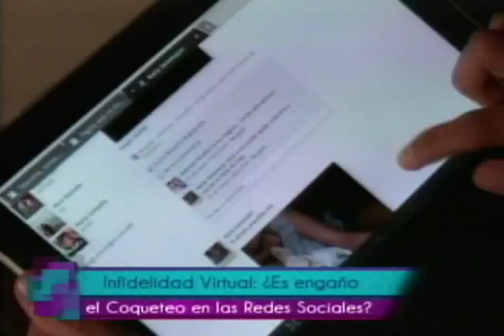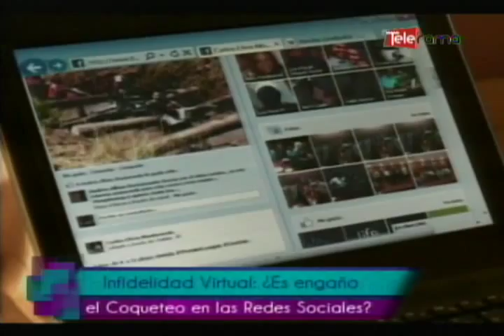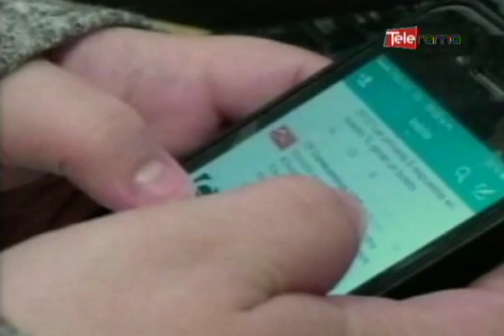Infidelidad virtual ¿Es engaño el coqueteo en las redes sociales?